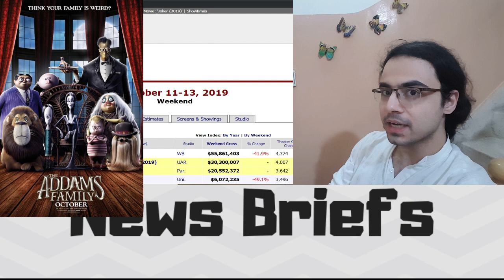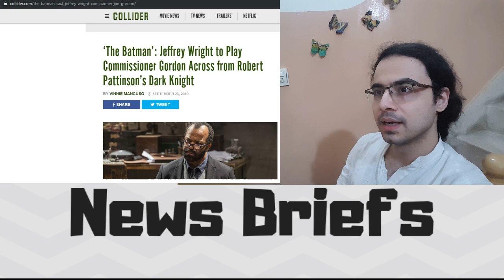Zoe Kravitz is Catwoman! Kevin Feige Controls Everything Marvel? And More!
The Geekiary News Briefs (October 15, 2019). I cover Zoe Kravitz being cast as Catwoman in the upcoming Batman film. Kevin Feige has been given the job of Marvel Chief Creative Officer. Gina Rodriguez seems to continue being anti-black? Billy Porter is the Fairy Godmother in Sony's Cinderella! And More!